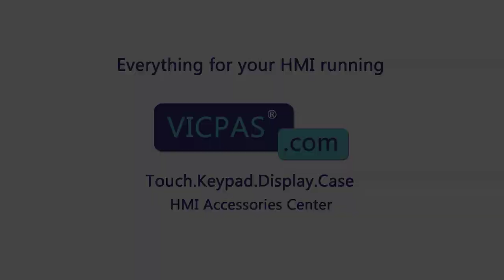Advantech Touch Panel Computer Series TPC-1570H-WMKE Touch Digitizer Glass Repair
TPC-1570H-WMKE Advantech Touch PC Series Touch Screen Monitor Replacement Repair
where you can find Advantech Touch Panel Computer Series TPC-1570H-WMKE MMI Touch Screen, more parts and product detail than you ever thought possible!

TPC-1250H-N2AE  TPC-1570H-PFB0
TPC-1250H-N2BE  TPC-1570H-SMKE
TPC-1260T  TPC-1570H-WMKE
TPC-1260TE  TPC-1750H-N2BE
TPC-1261H-A1BE  TPC-1780H-P3AE
TPC-1261H-A1CE  TPC-60SN-E1
TPC-1261H-A1E  TPC-60SN-E2
TPC-1261H-A1E-40G-XPE  TPC-650H-N2AE
TPC-1269T  TPC-66SN
TPC-1270H-C1AE  TPC-66SN-BTO
TPC-1270H-C1BE  TPC-66SN-E1E
TPC-1271H-D3AE  TPC-66SN-E2AE
TPC-1550H-N2AE  TPC-66SN-E2E
TPC-1550H-N2BE  TPC-66SN-EA1
TPC-1570H-A1  TPC-66SN-S1E
TPC-1570H-A1E  TPC-66SN-S2E
TPC-1570H-B1  TPC-66SN-T1E
TPC-1570H-B1E  TPC-66SN-T2E
TPC-1570H-B2AE  TPC-66T
TPC-1570H-C1E  TPC-66T-BTO
TPC-1570H-C2AE  TPC-66T-E2AE
TPC-1570H-C2E  TPC-66T-E2BE
TPC-1570H-NFB0  TPC-66T-E2E
TPC-1570H-P1E

VICPAS is the leading global provider of replacement, we have an inventory of membrane keypad keyboards, protective film, touchscreen, plastic cases and other accessories for Advantech HMI repair replacement.

Skype: CMT-Kandy
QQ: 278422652